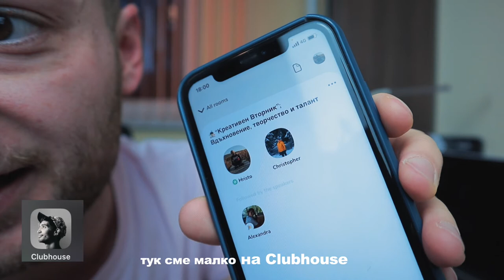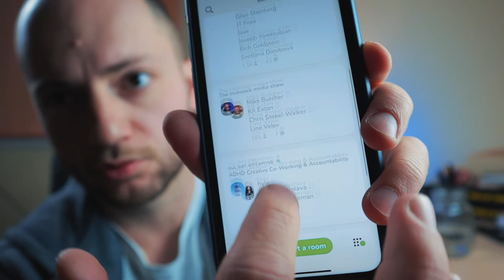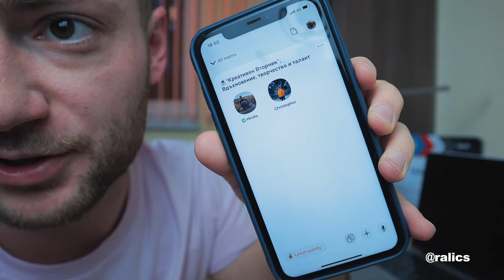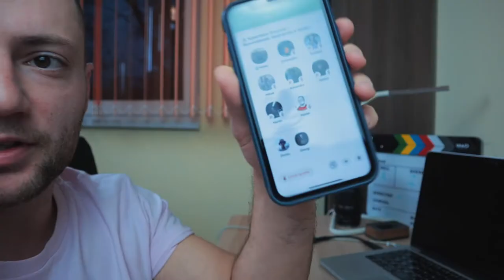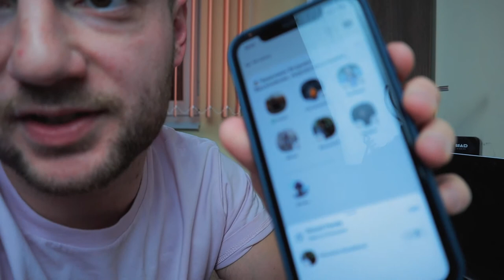Какво е clubhouse и защо имаш нужда от него?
Clubhouse: @hristo.creates